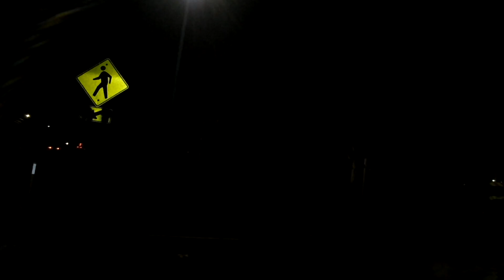After Dark AKASO EK700 Test Ride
Testing my new AKASO EK7000 Camera after dark. Conclusion: the camera had problems defining all but the most well lighted houses in minimally lit residential areas. It performed decently in the better lit commercial areas.